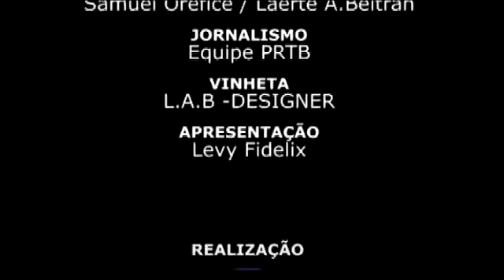Médicos Cubanos podem gerar crise no Brasil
Título: Médicos Cubanos podem gerar crise no Brasil
Produção : EQUIPE PRTB
Direção Geral: Levy Francisco Fidelix - Marketing
Produção Geral: K2 Comunicação LTDA
Cinegrafistas: Samuel Orefice / Laerte A. Beltran
Jornalismo: Equipe PRTB